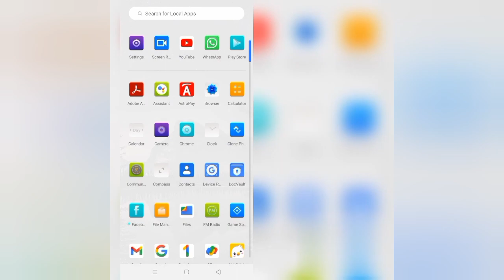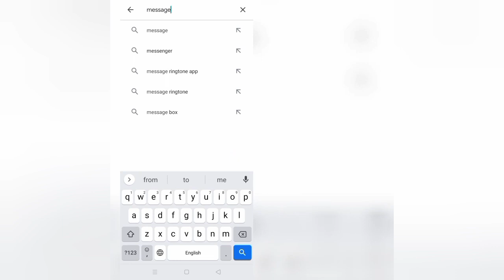How To Solve Verizon Messages App Isn't Responding Problem || Rsha26 Solutions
How To Solve Verizon Messages App Isn't Responding Problem

Hii friends welcome to my YouTube channel Rsha26 Solutions, today I am showing you how to solve Verizon Messages app isn't responding problem through this video hope so this will be helpful for you if you are facing the same issue.